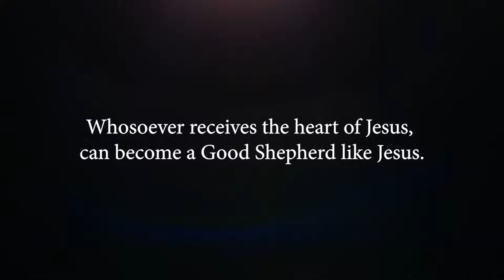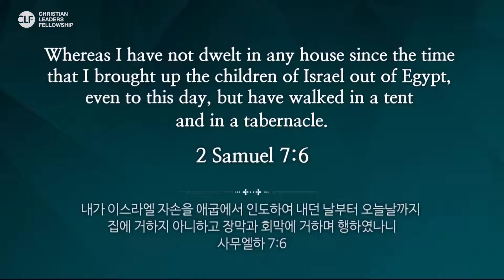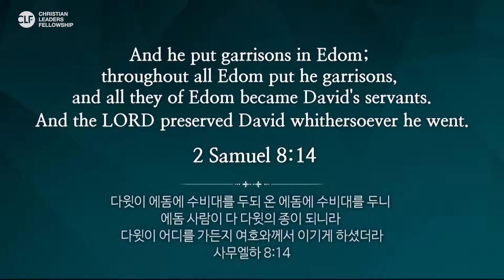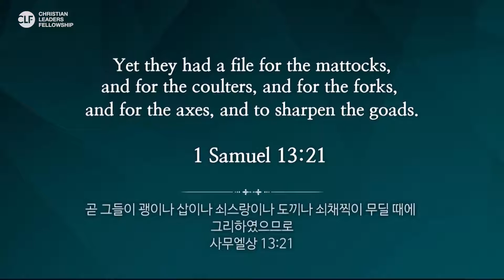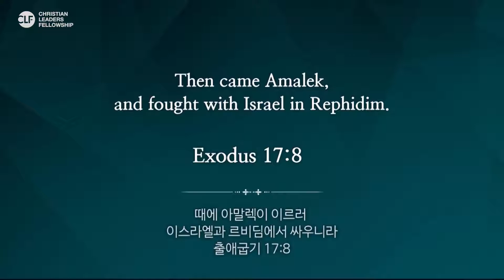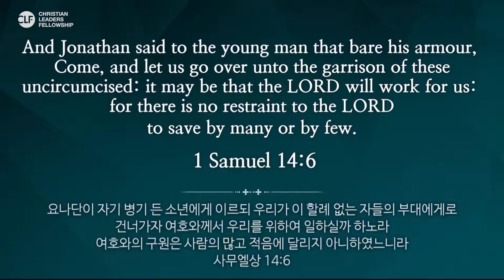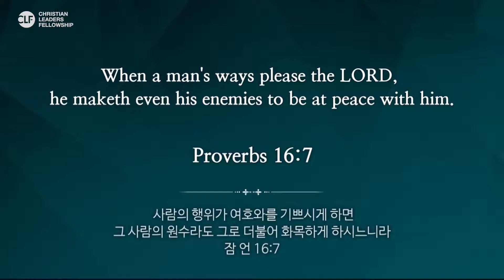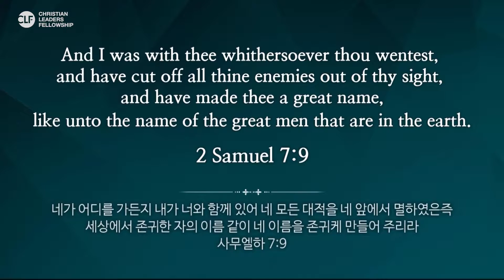ENGLISH #4 Successful Ministry 2021 Keynote Lecture Series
Successful Ministry - 2021 Keynote Lecture Series

❖ Lecturer : Pastor Minchul Lim
- President, Good News Mission
- Professor, Mahanaim Cyber College
- Senior Pastor, Good News Busan Daeyeon Church